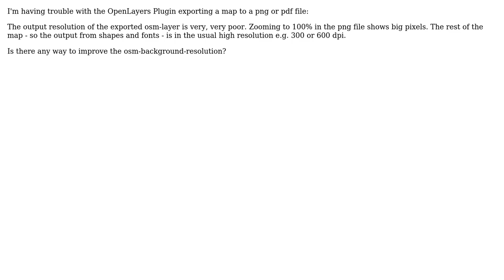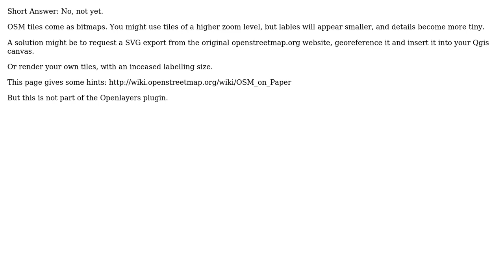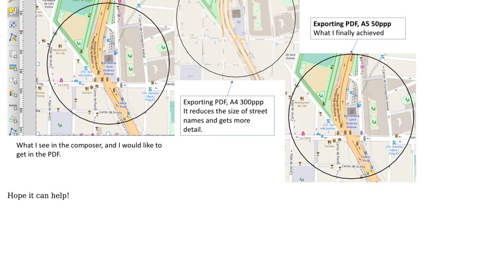GIS: How to improve OSM layer resolution in OpenLayers plugin while exporting? (2 Solutions!!)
GIS: How to improve OSM layer resolution in OpenLayers plugin while exporting?

With thanks & praise to God, and with thanks to the many people who have made this project possible! | Content (except music & images) licensed under CC BY-SA | Music | Images & others | With thanks to user underdark user Helena user desputin user AndreJ and the Stack Exchange Network Trademarks are property of their respective owners. You are responsible for your own actions.